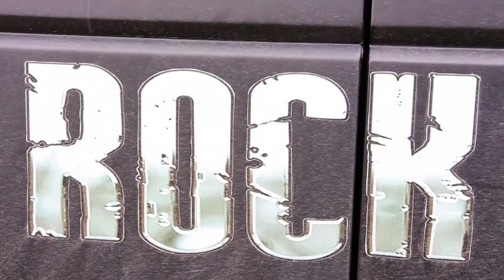ROCK ★ RIDER in ROKZ MAGAZINE Vol.027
download ROKZ MAGAZINE ด้วยวิธีการที่ง่าย และ ฟรี

ได้ทั้ง apple store , ais bookstore และ google play store นะครับ

ROKZ MAGAZINE เราจะทําหนังสือดนตรี ดี ดี มาให้คุณ โหลดอ่าน ฟรี จนวันตาย

ดูวิธีการ download Rokz Magazine ได้ที่...

ติดตามข่าวสารจาก Rokz Magazine ได้ที่...